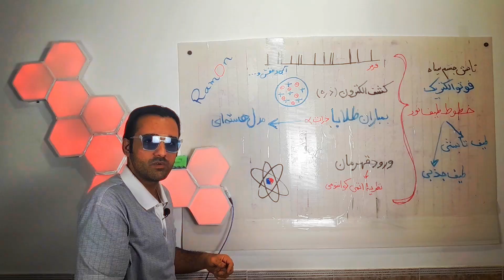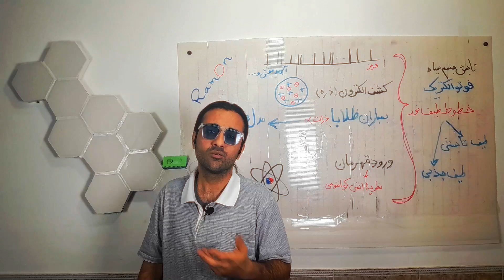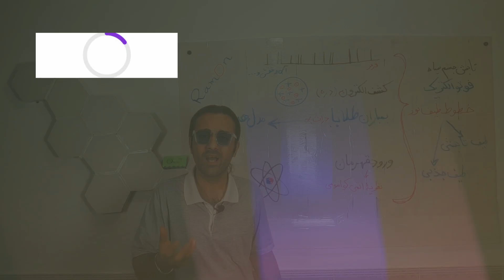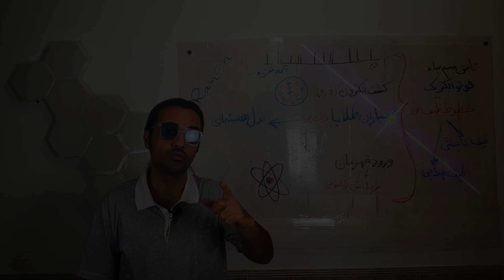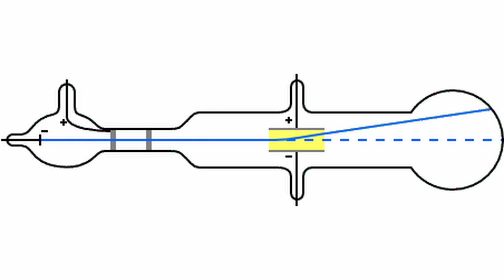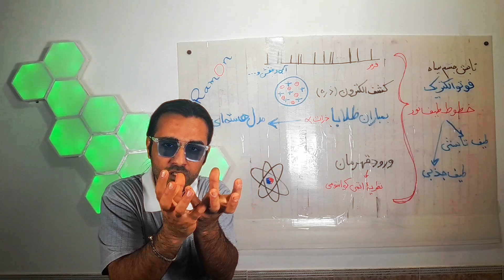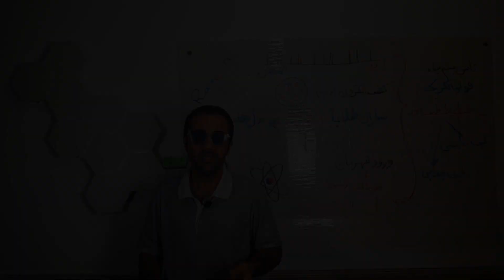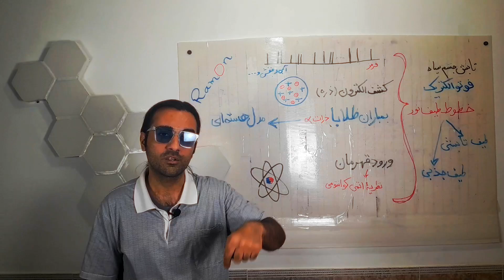یک کشف چند هزار ساله: نظریه اتمی از یونان تا کوانتوم | Democritus to Bohr: Atomic Mystery Evolution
داستان شگفت‌انگیز اتم از دموکریتوس تا نیلز بور! 🔬🧑‍🔬
یونانی‌های باستان ایده اتم رو مطرح کردن ولی قرن‌ها طول کشید تا دانشمندان بتونن این راز رو ثابت کنن. از کشف طیف گسسته گازها و مدل کیک کشمشی تامسون تا آزمایش تاریخی رادرفورد با ورقه طلا و کشف هسته، تا مدل سیاره‌ای و نجات فیزیک با مدل بور! 🚀
این ویدیو پلی بین تاریخ و کوانتومه و نشون میده چطور هر پارادایم علمی جای قبلی رو می‌گیره…
👁️ ببین، لایک کن، سابسکرایب یادت نره!

00:00 - این اتم واقعی نیست!
01:00 - از فلاسفه باستان تا کوانتوم
02:28 - آغاز عصر اتمی
03:38 - معمای طیف تابشی و تشخیص عناصر ستارگان
06:19 - کشف الکترون/ کیک کشمشی تامسون-کلوین
07:25 - بمباران طلا و مدل هسته‌ای
10:25 - چالش‌های رادرفورد و ارائه مدل سیاره‌ای
11:37 - معرفی اتم کوانتومی توسط نیلز بور

From Democritus to Bohr — the untold story of the atomic revolution! 🔍⚛️
Ancient Greeks imagined atoms, but it took centuries and brilliant minds to prove them. From Thomson’s Plum Pudding Model to Rutherford’s legendary gold foil experiment revealing the tiny dense nucleus, and Bohr’s model saving physics from paradoxes! ✨
This video connects ancient philosophy to modern quantum physics.